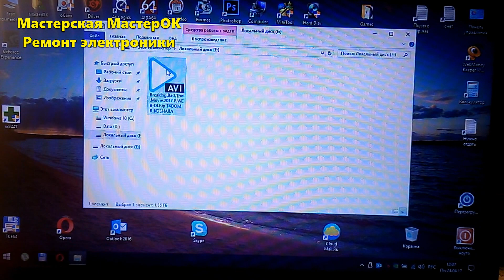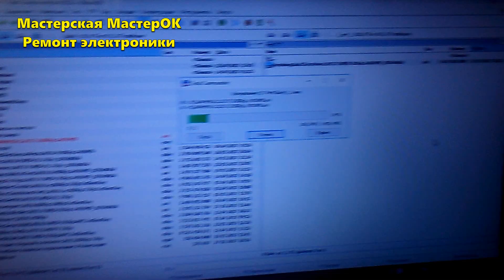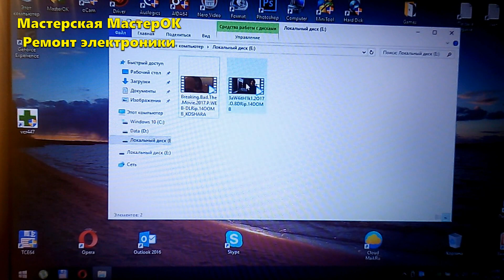Жесткий диск Шредингера. Щелкает головой, но живой и работает. Сложный случай. Разбираемся вместе